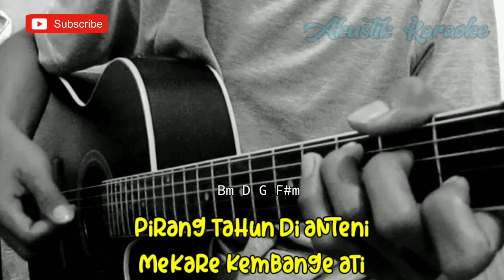ESA RISTI - ALUM (AKUSTIK KARAOKE) LIRIK & CHORD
Halo sodara kali ini ada lagu terbaru esa Risti alum

Semoga video karaoke Akustik alum esa Risti bermanfaat bagi anda ya

Lirik alum